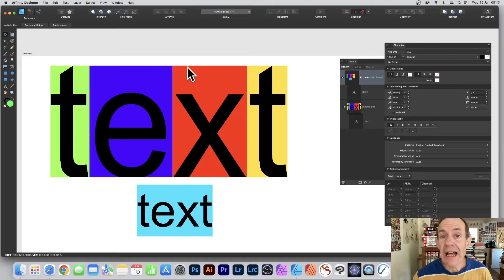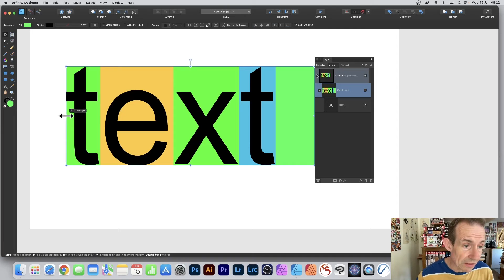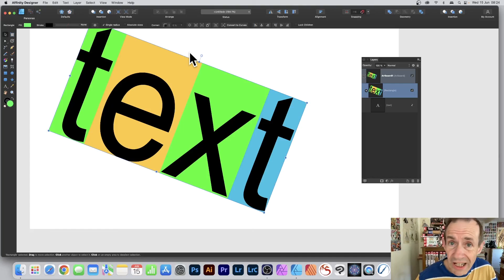How To Add Background Color To Text in Affinity Designer Tutorial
How to add background color to artistic text in Affinity Designer, different colors and more

p.s Please note, when re-sizing the rectangle you need to set the 'lock children' to ON !!! otherwise it will re-size the text (didn't mention that by accident)

0:00 Start of video
0:11 Character panel / color
0:30 Individual characters
0:54 Trim frame